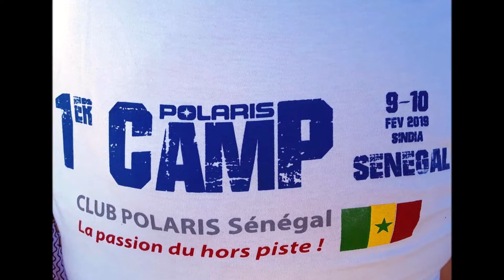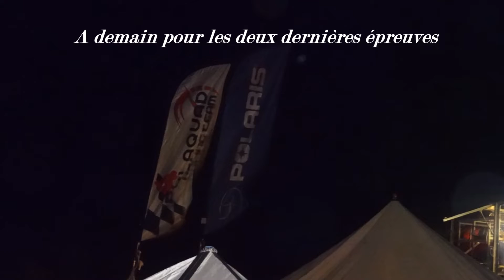Polaris Camp Sénégal 2019